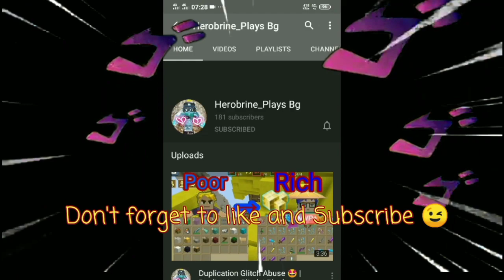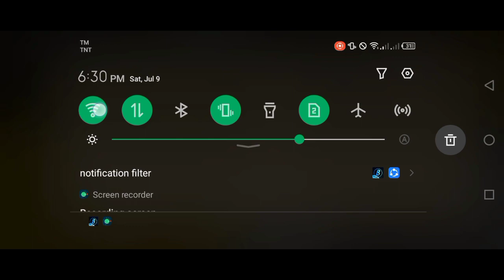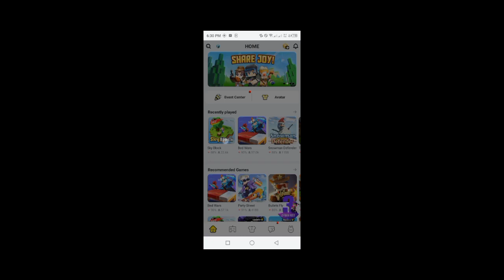New Skyblock Chest Dup Glitch 🥰✨ | 2.22.7 | •Blockman Go•